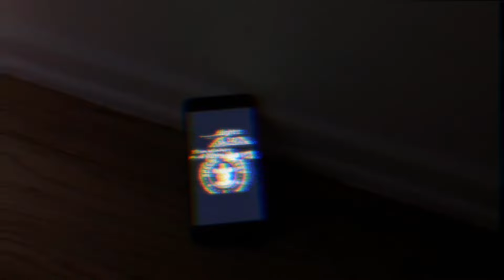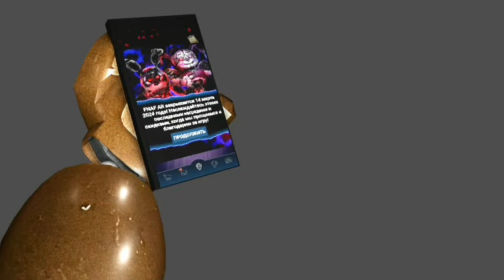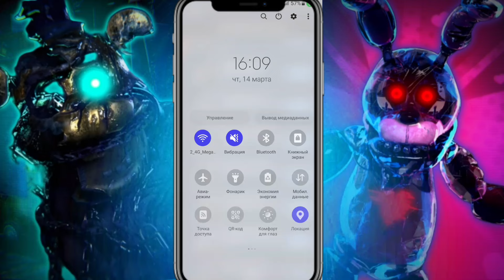ПОСЛЕДНИЙ ЗАХОД ВО ФНАФ АР! FNaF AR: Special Delivery Ends! Forsaken AR Жив! КОНЕЦ ФНАФ АР!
Всем здравствуйте, на связи PGYTP! И добро пожаловать в последнее видео по ФНаФ АР!  Сегодня мыв последний раз посетим игру снова перед тем, как она отдаст мвои концы. Но вот теперь... игра официально закрыта и больше уже не доступна никому из нас. Вместе с закрытием серверов, также удалены все аккаунты, которые там были, мне очень вас жаль, друзья.. В честь случившегося события, я вновь собрался с силами и решил бросить вызов самым интересным персонажам, которых я больше всего любил в этой игре. Я победил моих последних аниматроников и завершил мою Финальную Доставку, Последнюю Доставку.. Но вот что очень радует, так это тот факт, что Форсакен АР остался нетронутым и до сих пор живёт, что очень меня радует. А теперь без лишних слов давайте насладимся этими последними приятными моментами и скажем игре ФНаФ АР наше последнее Прощай..

Rest in Peace, my favorite game of the whole franchise FNaF AR: Special Delivery (November 25th, 2019 – March 14th, 2024...)
See you on a flipside..